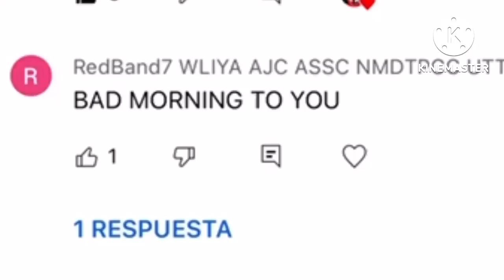Calling out RedBand7 UTTP THDTC TSPL for saying ‘’Bad Morning’’ to me